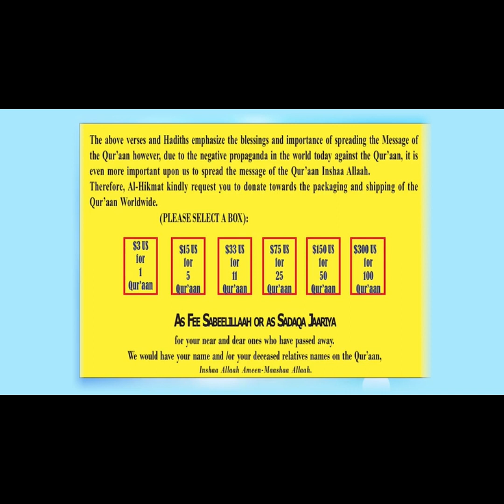Ties Of Kinship With Our Brothers And Sisters In Islam - Shafayat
SUPPORT / DONATE TO ALHIKMAT SERVICES 100,000 Qur’aan Drive & Distribution of Free DAWAH MATERIALS - Donation

Shaikh Shafayat Mohamed / Alhikmatservices | Official Social Media Pages